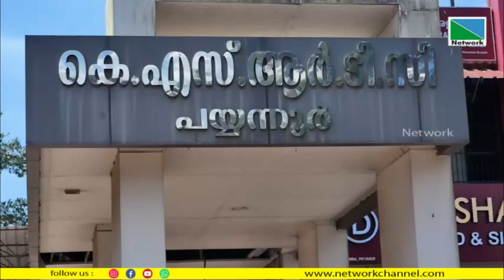കെ.എസ്.ആര്‍.ടി.സി. പയ്യന്നൂര്‍ ഡിപ്പോയിലെ പേ പാര്‍ക്ക് അടഞ്ഞ് കിടക്കാന്‍ തുടങ്ങിയിട്ട് മാസങ്ങളായി